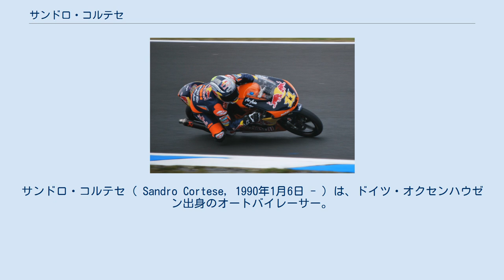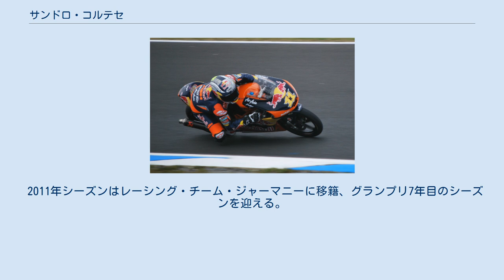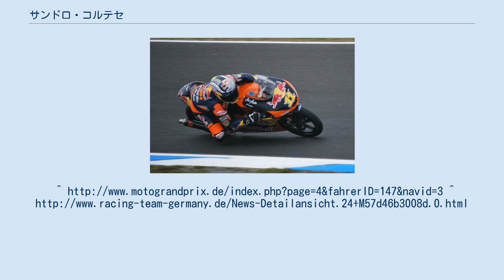サンドロ・コルテセ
サンドロ・コルテセ ( Sandro Cortese, 1990年1月6日 - ) は、ドイツ・オクセンハウゼン出身のオートバイレーサー。
現在ベルクハイムに在住。
 イタリア系ドイツ人であるコルテセは、4歳のときにモトクロスレースを始める。
1999年、9歳のときにはポケットバイクのヨーロッパタイトルを獲得し、2002年にはドイツ国内のミニバイクチャンピオンとなった。
2003年には元世界チャンピオンのダーク・ラウディス率いるチームからIDMドイツロードレース選手権125ccクラスにデビューすると、4度ポールポジションを獲得しシリーズランキング4位に入る活躍を見せたが、翌2004年にはシリーズ10位に沈んでしまった。
 2005年には、キーファー・ボス・カストロール・ホンダチームからロードレース世界選手権125ccクラスにデビューを果たした。
初年度は3戦で14位に入ったのが最高位で、シリーズランキングは26位に留まった。
 2006年、コルテセはエリー・カフェラテチームに移籍し、前年度のチャンピオントーマス・ルティのチームメイトを務めることとなった。
マシンは前年と同じくホンダ・RS125Rを駆り、第16戦ポルトガルGPで最高位となる10位を記録、シリーズ17位と成績を着実に伸ばした。
 2007年シーズン、チームメイトのルティは250ccクラスに移り、チームは「エミ・カフェラテ」に改名。
125ccクラスでは1台体制となったコルテセはマシンをアプリリアに変更した。
開幕前のスペインでのテストでは、ホンダとはマシン特性が全く違うことに気付いたが、コルテセは進歩を続けて、7位を最高位にトップ10圏内でのフィニッシュを何度も重ね、66ポイントの獲得でシリーズ14位を記録した。
 前年の活躍が評価され、2008年にはファクトリーマシンのアプリリア・RSA125が与えられた。
シーズン序盤は若干苦戦したものの、第6戦イタリアGPで8位に入って以降は、全てのレースで1ケタ順位でのフィニッシュを成し遂げた。
第16戦オーストラリアGPではレースをリード中に転倒したものの、復帰して6位でフィニッシュ、第17戦マレーシアGPでは予選18番手からのスタートになったものの、ファステストラップを叩き出してこのシーズン最高位となる4位に入賞した。
結局このシーズン、コルテセは125ccクラスライダー中唯一となる全戦完走を達成し、第4戦中国GP以外ではポイントを獲得、シリーズランキング8位に入る活躍を見せた。
 2009年シーズンは、前年にチャンピオンのマイク・ディ・メッリオを輩出したフィンランドのアジョ・モータースポーツチームに移籍し、ドミニク・エガーターをチームメイトにデルビ・RSA125(同じピアジオ傘下のアプリリアと同じマシン)を駆ることになった。
開幕戦カタールGPで自身初の表彰台(3位)に立ち、第7戦ダッチTTでは初のポールポジションを獲得、第14戦ポルトガルGPではブラッドリー・スミスと優勝争いを展開して2位表彰台を獲得するなどの活躍を見せ、シリーズ6位を記録した。
 2010年、コルテセはアジョに残留し、前年一杯でGPから撤退したKTMワークスに所属していたマルク・マルケスをチームメイトに迎えた。
マルケスがシーズン10勝を挙げてチャンプに輝いた一方、コルテセはトップから離れた第二集団でのレースが多く、表彰台獲得は第8戦地元ドイツGPでの3位と第11戦インディアナポリスGPでの2位の2度に留まり、年間ランキングは前年から1つ落として7位に終わった。
 2011年シーズンはレーシング・チーム・ジャーマニーに移籍、グランプリ7年目のシーズンを迎える。
2005年のデビュー以来、コルテセは1戦も欠場することなく参戦を続けており、2011年の開幕戦で100戦目となる。